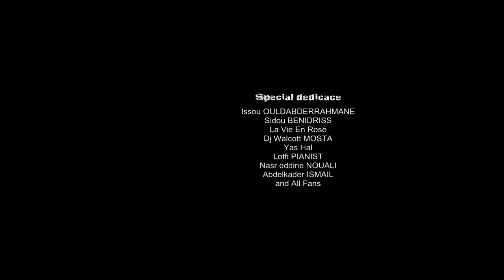Sad Leo Ben (DJILLALI) - Rage | Trap Music 2018 - By DOA ProductionZ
New Trap Music Instrumenral By The Sad Leo Ben DJILLALI
New Ceation Of New World Music .
♦ Song :
Rage
♦ Arrangement :
RAVEN RECORDS Dz
♦ Video Editing :
DOA Pictures
♦ Mastered :
OULDABDERRAHMANE Djillali
♦ Edition :
DOA ProductionZ
♦ Published By :
DOA ProductionZ
◘ The Music Is Original ◘
◘ All Rights No Reserved ◘